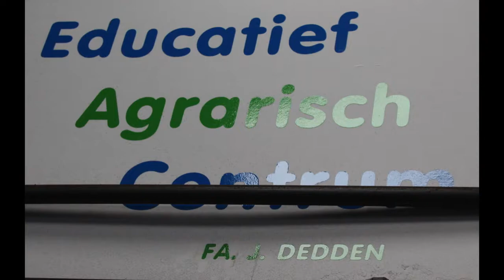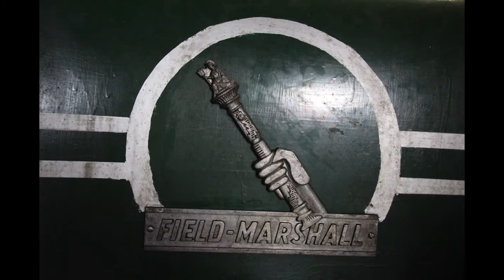2013-04.13 Film HMT 1-daagse reis